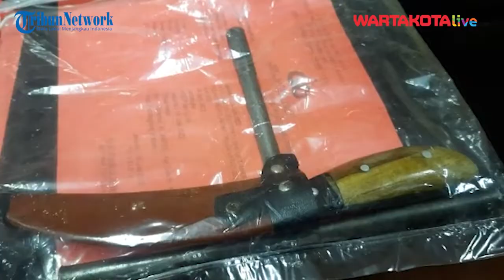Curi Sepeda Motor Gunakan Kunci Palsu, Boy Harus Merasakan Dinginnya Hotel Prodeo Polsek Tambora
WARTAKOTALIVE.COM, SEMANGGI - Hanya hitungan jam, Polsek Tambora berhasil meringkus pencurian sepeda motor yang terjadi di Jalan Bandengan Utara III RT12/11, Kelurahan Pekojan, Kecamatan Tambora, Jakarta Barat pada (7/6/2022).

Aksi pencurian ini terjadi ketika korban parkirkan sepeda motor di depan Masjid dan pukul 03.00 WIB pelaku terekam CCTV.

Korban melaporkan kejadian ke Mapolsek Tambora dan dari rekaman CCTV tenryata pelakunya adalah tetangga korban.